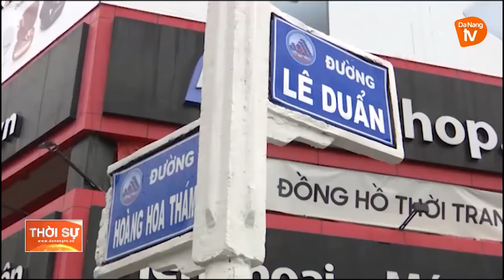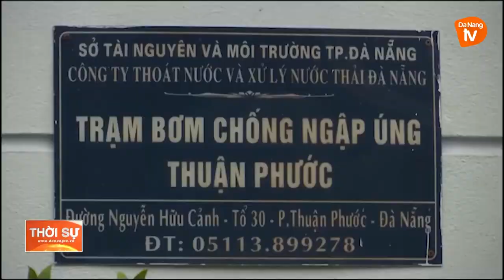ĐÀ NẴNG: NỖ LỰC CẢI THIỆN TÌNH TRẠNG NGẬP ÚNG